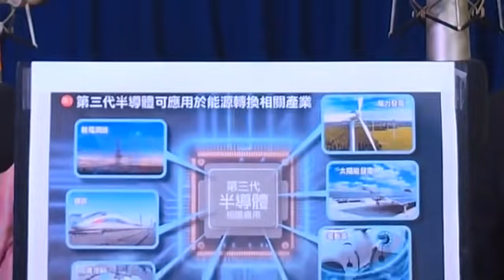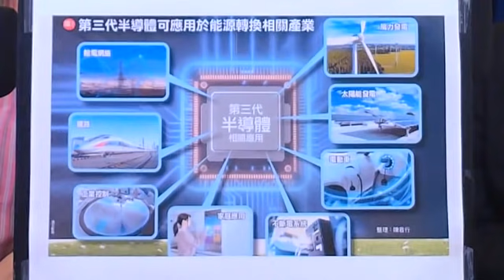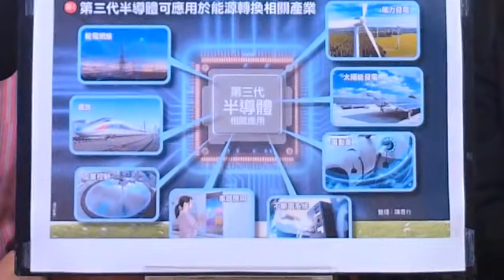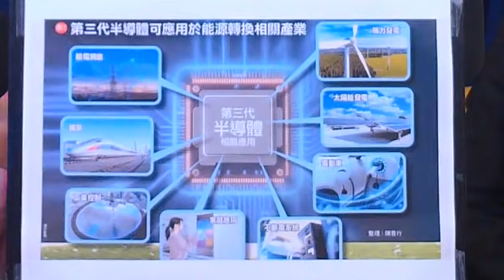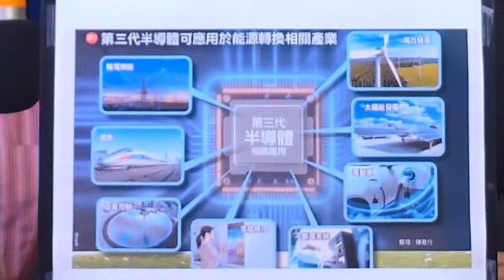20211105-1 News98 阮慕驊 財經一路發 Smart智富社長 林正峰 「第三代半導體投資全圖解」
代班主持人：呂國禎
來賓：《Smart智富月刊》社長 林正峰
主題：「第三代半導體投資全圖解」

阮慕驊 錢要投資書籍講座會
11/20 (六) 14:30-16:00
誠品信義店6樓視聽室
台北市信義區松高路11號6樓
*當日憑書入場